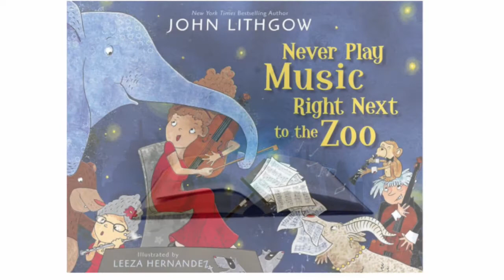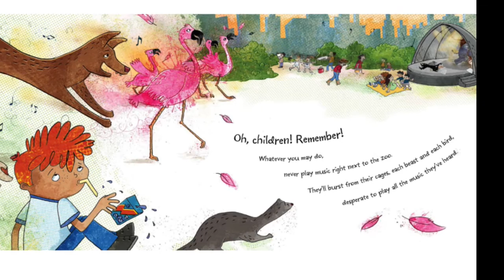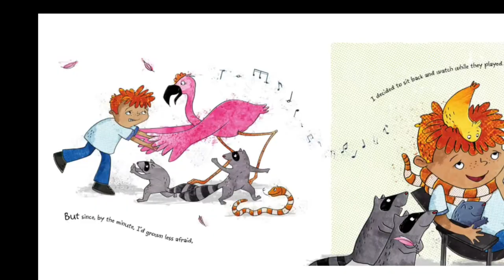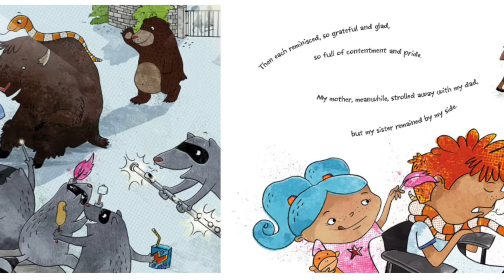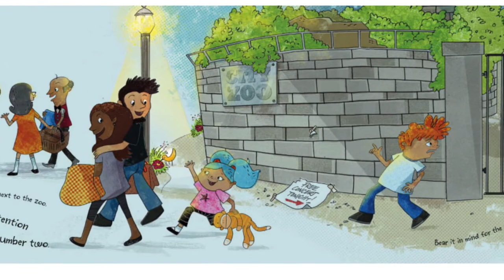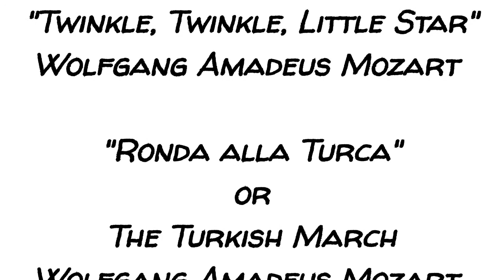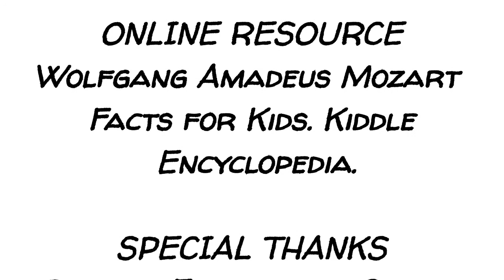My Music Class- Episode 1: Mozart; Steady Beat